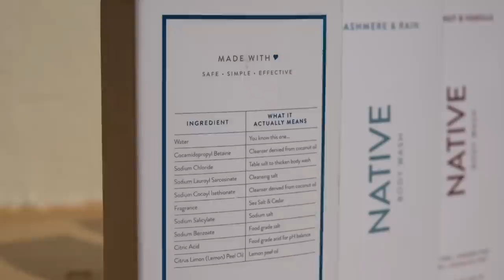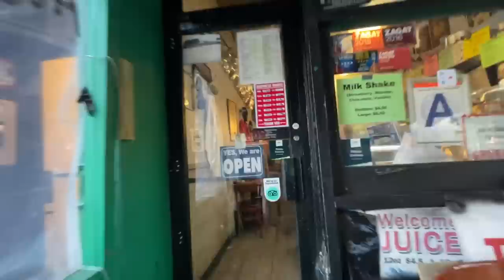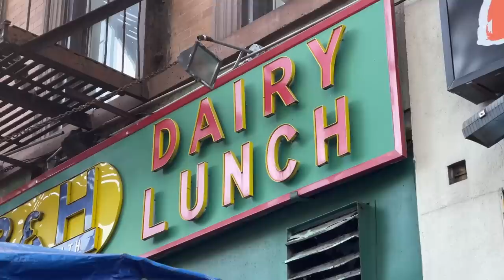there's something about nyc...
Save 40% on your first Native Body Wash Pack - normally $27, you’ll get it for $17! and use my code DOOBYDOBAP

NATIVE BODY WASH REVIEW